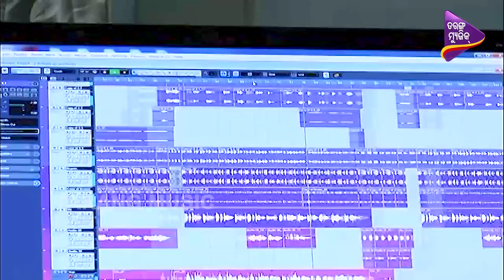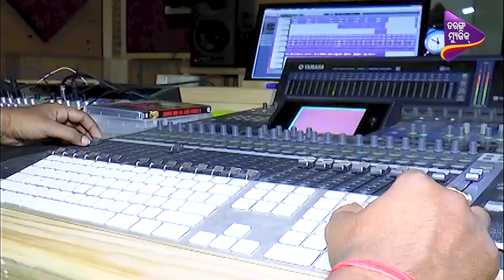Mohan Mohichhi | Diptirekha Padhi | Studio Version - New Odia Song | Album - Kuha Nahi Kichi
Song - Mohan Mohichi
Album - Kuha Nahi Kichi
Singer - Diptirekha Padhi
Music Director - Prem Anand
Lyrics - Sarat Kumar Das